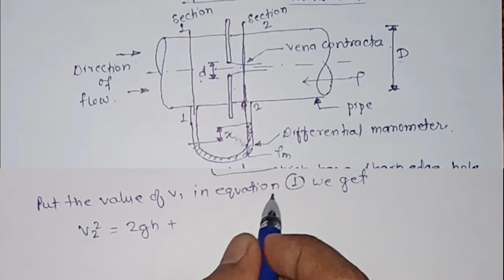Orifice metre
Application of Bernoulli's equation